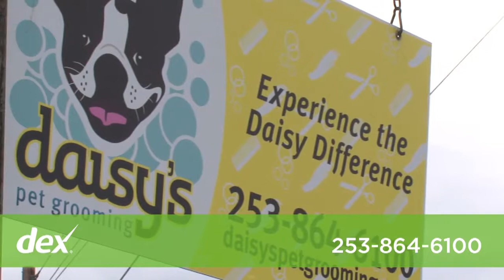Daisy's Pet Grooming